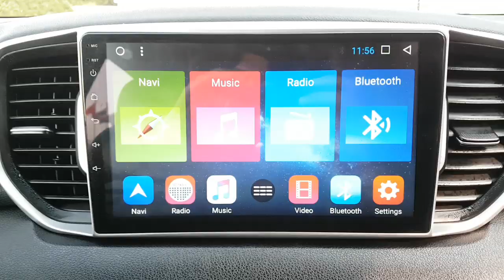2017 SPORTAGE HK238213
2017 SPORTAGE HK238213